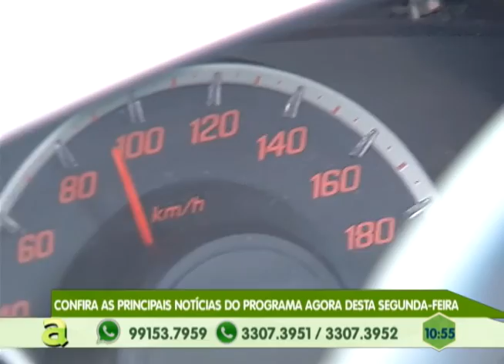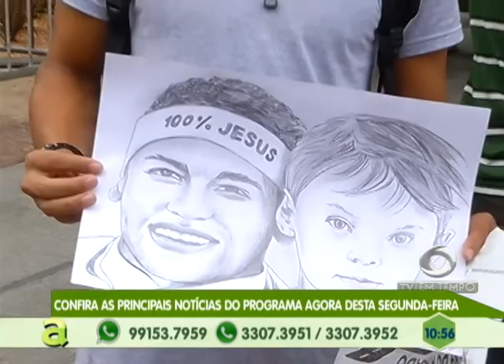Programa Agora de segunda a sexta, no canal 10 TV Em Tempo